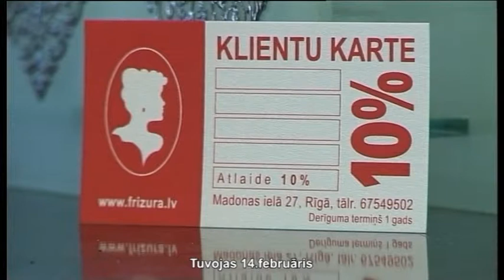Saloni „Lorta Klasika”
Viena no cilvēka galvenajām „vizītkartēm” ir tā ārējais izskats, un pirmkārt – matu sakārtojums . Frizūra raksturo cilvēka personisko stilu, bet pareizs matu griezums izceļ tā sejas ovālu. Salonu ķēdes „Lorta-Klasika” meistari katru dienu palīdz saviem klientiem izveidot individuālu, neatkārtojamu veidolu. Matu veidošana ir radošs darbs. Salona meistari pārzin visas modes tendences un spēj radīt gan unikālu šedevru īpašiem gadījumiem, gan kreatīvu ikdienas griezumu. Ja apnikusi ne tikai frizūra, bet arī matu krāsa, salonā jūs variet to kardināli izmainīt, vai arī pieaudzēt papildus šķipsnas.
Gunita Janemane, pastāvīgā kliente:  Kopš esmu pārcēlusies no Pārdaugavas uz Pļavniekiem , regulāri apmeklēju šo salonu, šeit man ir sava friziere Rosita, esmu ļoti apmierināta.
Skaisti mati – tie ir veseli mati. Ja tie ir zaudējuši mirdzumu, kļuvuši trausli un sķiļas, jums palīdzēs atjaunojoša procedūra ar ārstniecisko kosmētiku „Paul Mitchel”.
Ziemas sezonā, kad dabīgā veidā iegūt iedegumu neizdosies, jums palīdzēs solārijs. Salonā Lorta pieejams intensīvais solārijs ERGOLINE ADVANTAGE. Ar tā palīdzību var ne tikai uzlabot savu ārējo izskatu, bet arī atrisināt dažas veselības problēmas, uzņemot D vitamīnu.
Uzticēt savas rokas var tikai labam manikīra meistaram. Šādi profesionāļi strādā salonā, kuri veiks manikīru un pedikīru, pieaudzēs nagus un palīdzēs izvēlēties gela nagu dizainu. Salonā katram klientam ir iespēja atslābināties un uz brīdi aizmirst par visām rūpēm. Tuvojas 8.marts. Ieprieciniet savas sievietes ar salona „Lorta-Klasika” dāvanu karti.
Raifat Timofejeva, administratore:  Salona „Lorta-Klasika” meistari padarīs jūsu ikdienu par svētkiem, gaidīsim jūs vienmēr!
Rīga
Madonas iela 27         tālr. 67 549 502
A. Saharova iela 1          tālr. 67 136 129
Ilūkstes iela 109             tālr. 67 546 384
Dammes iela 34             tālr. 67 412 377
Maskavas iela 287         tālr. 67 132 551